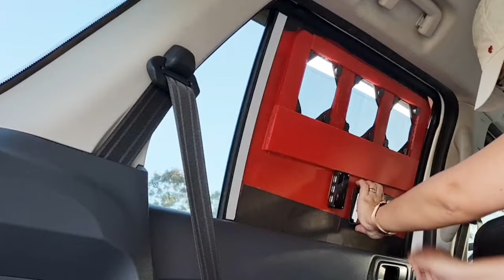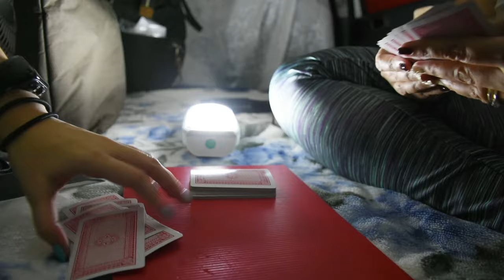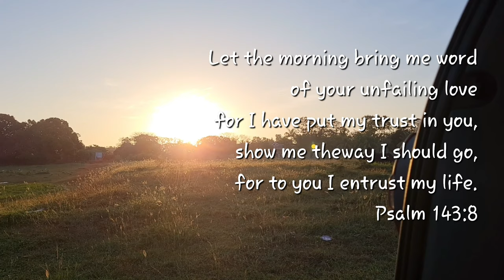First Time Car Camping || Car Camping PH || No Build and Simple Camper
- No build car camper
- No cooking equipment
- Ventilation set-up

The filming of this vlog occurred before ECQ. At present, we have not been doing any vlog in compliance with the Philippine government mandate to lessen the transmission of Covid-19. Please do the same for your family's safety and to help our frontlines. Keep safe and God bless.